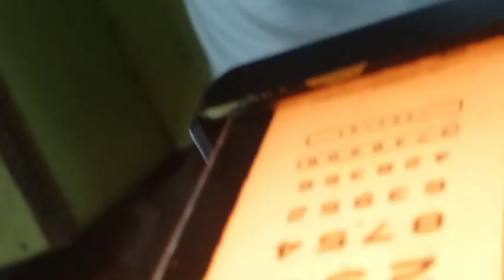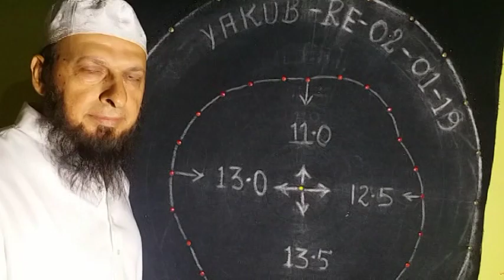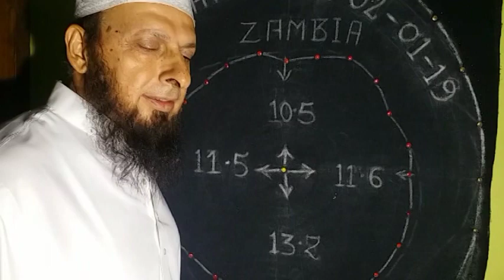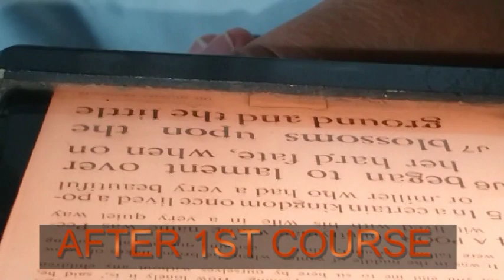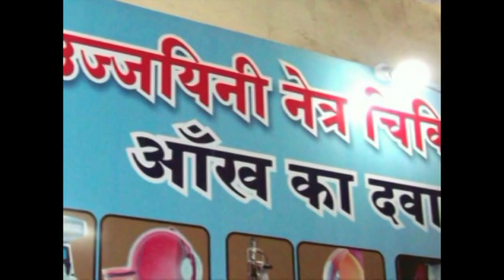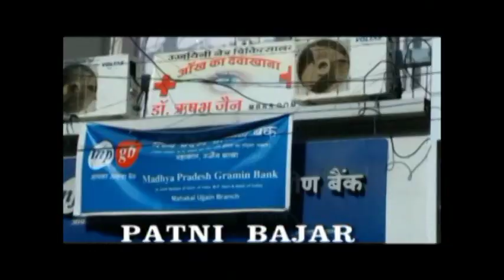TREATMENT OF RETINITIS PIGMENTOSA PATIENT FROM BANGLADESH DR RISHABH JAIN [MP] CONTACT-9425092329